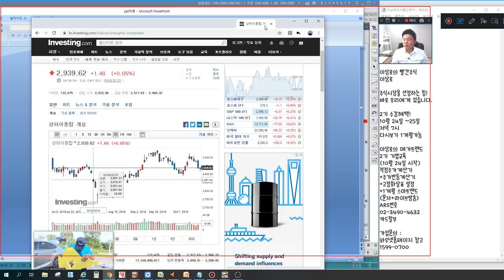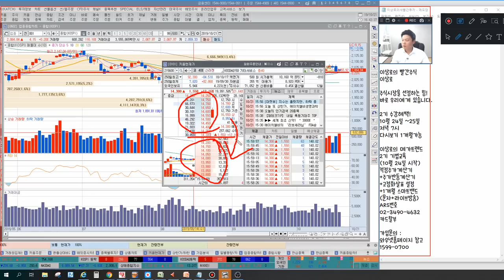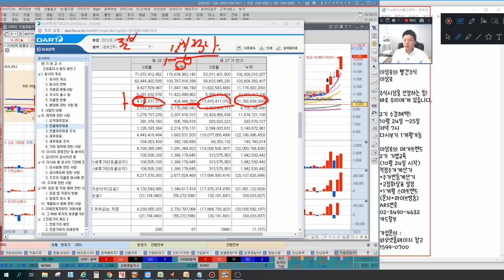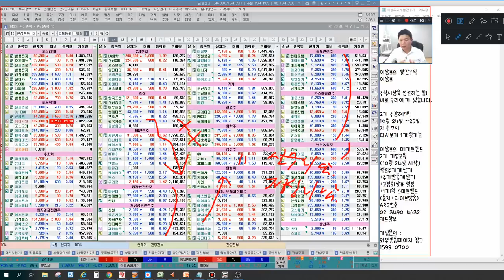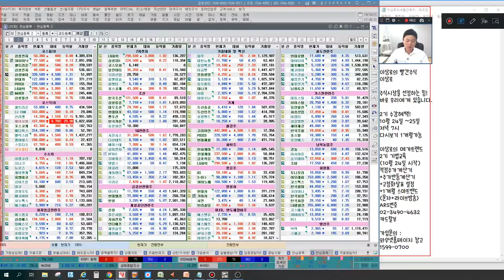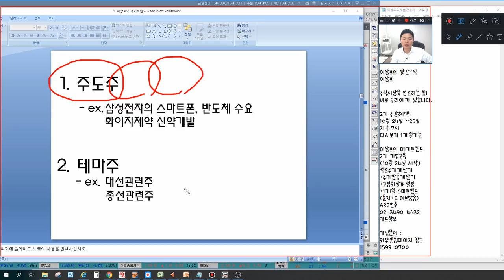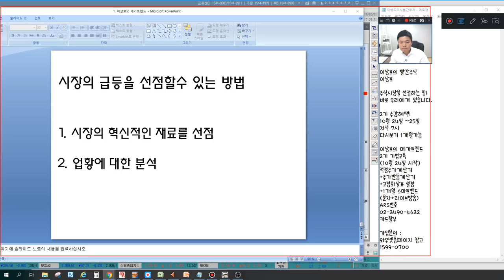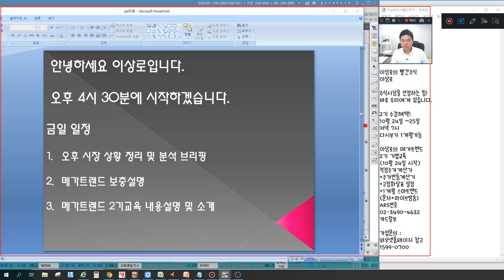KH바텍,켐트로닉스,서진시스템 갤럭시폴드 일반판매영향, 위닉스,웰크론,KC코트렐 미세먼지관련주 이제시작? 경협주 세력은 있어도 방향이없다? 언론에 나오지않는 특별한 마감시황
2016년 서울경제TV 6개월 누적수익률 330% 경제방송 최초 달성 이상로전문가

10월 21일 장마감후 꼭 알아야할 주식 마감시황과 내일장 관심주 5선 지금 확인하세요~

1. 브렉시트, 중국, 미국시장을 지켜보자는 심리
2. 외국인 매도, 글로벌 불확실성에 무게?
3. 갤럭시폴드 일반판매 시작, 주가영향은?
4. 미세먼지 강타, 미세먼지관련주 움직일까?
5. 김정은 백마등반, 미공군 정찰기 감시, 경협주 하락
6. 내일장관심주 공개